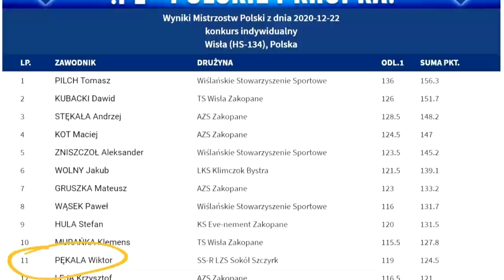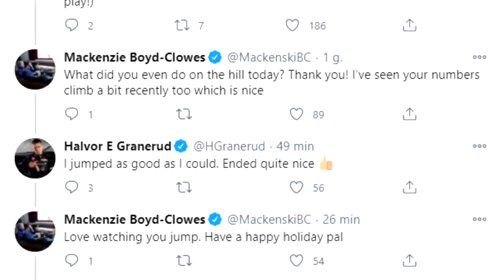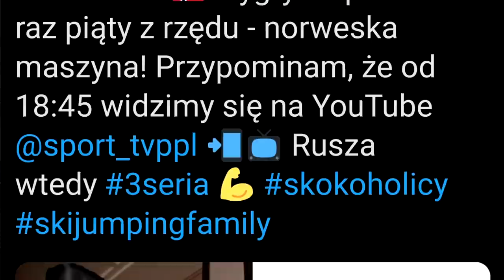SKOCZEK nie pęka! #05 - polski Engelberg, wietrzne mistrzostwa i bonus